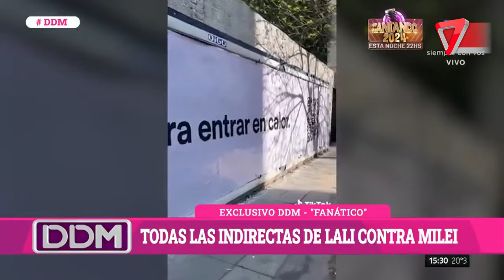😱 Lali Espósito desata la polémica con su nuevo tema cargado de mensajes hacia Milei